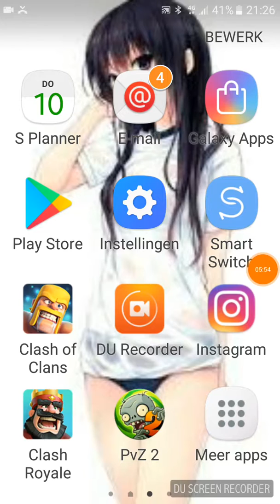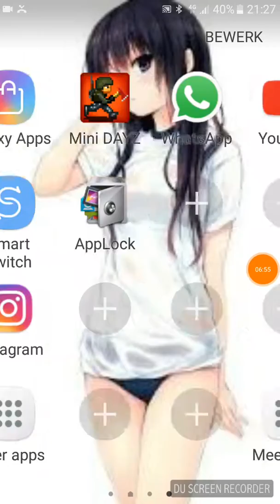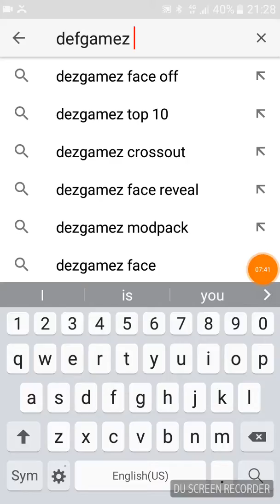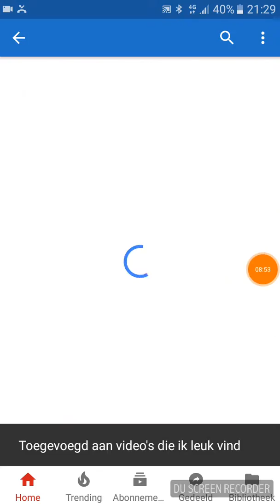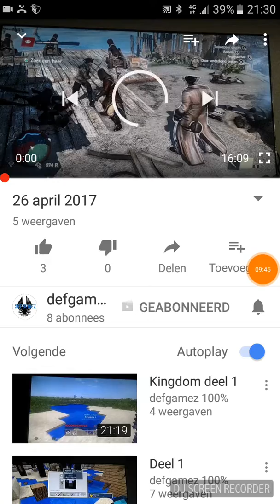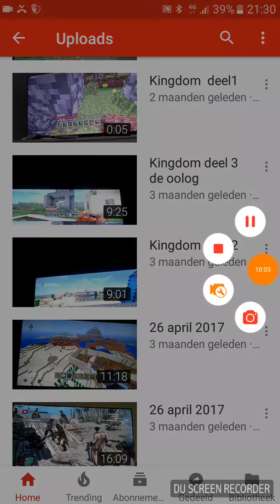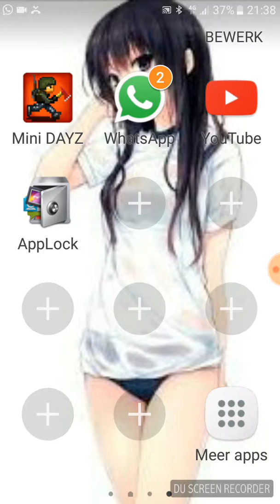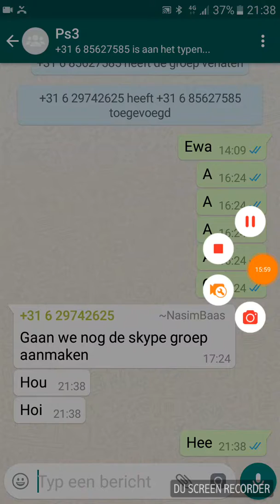10 augustus 2017